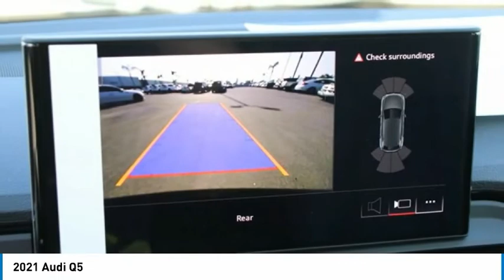2021 Audi Q5 FOR SALE in Bakersfield, CA A1815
Stop in today for a test drive of this N 2021 Audi Q5

Bakersfield Audi
6000 Wible Road

Want us to come to you? No problem! In case we missed a picture or a detail you would like to see of this 2021 Q5, we are happy to send you A PERSONAL VIDEO walking around the vehicle focusing on the closest details that are important to you. We can send it directly to you via text or email. We look forward to hearing from you!  Black  23/28 City/Highway MPG  We build relationships where everybody wins! Take a look at this Q5! Price includes:  1000 - Season of Audi Customer Credit. Exp. 01/04/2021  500 - Western Region Audi Credit . Exp. 11/30/2020    Vehicle price and availability are subject to change without notice.